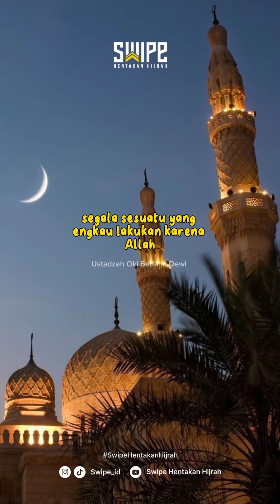Surga itu mahal by ustadzah oki setiana dewi